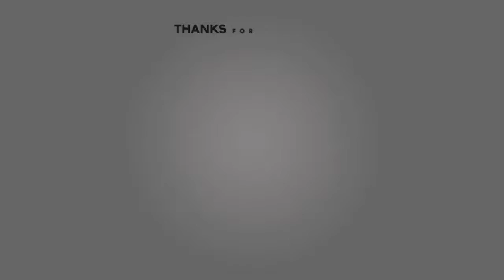NIP vs G2 Highlights Game 1 EU LCS SUMMER 2017 Ninjas in Pyjamas vs G2 Esports G1